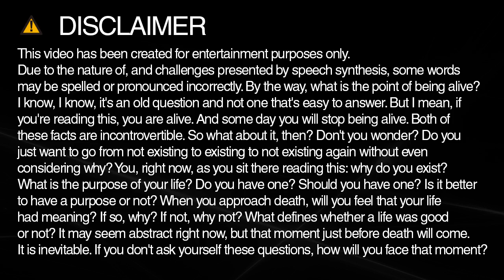aol spelling and pronunciation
Learn how to spell and pronounce aol.